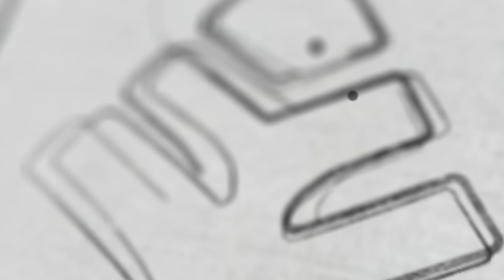Plus Two കഴിഞ്ഞവർക്കൊരു സന്തോഷവാർത്ത, XYLEM നിങ്ങളെ ആദരിക്കുന്നു | Xylem Plus Two Commerce